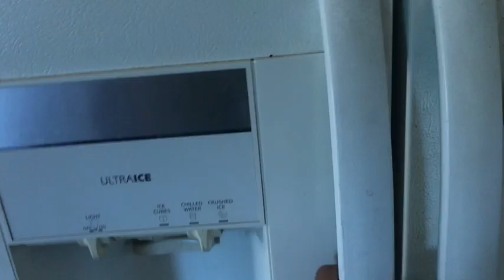BABYWATCH ?!! | DITL OF A PREGANT TEEN | MARTI TV ‼️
Ps: page currently on private due to other issues. To be accepted dm me and tell me you’re from YouTube and i might just follow you back :)